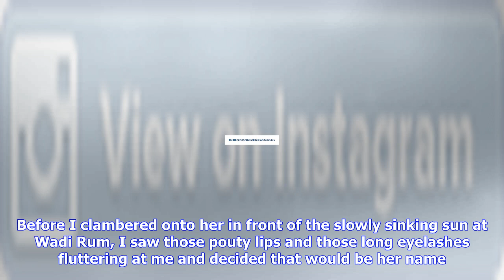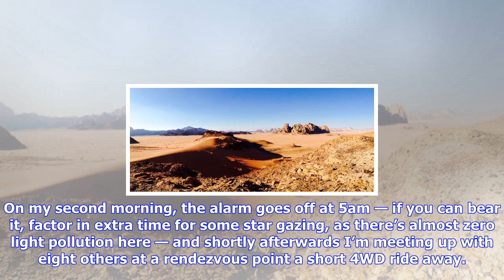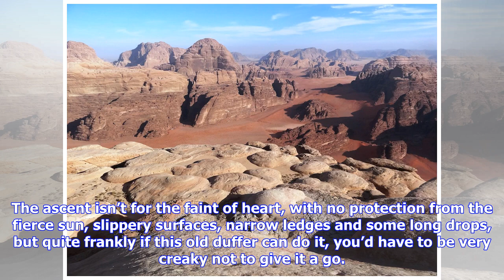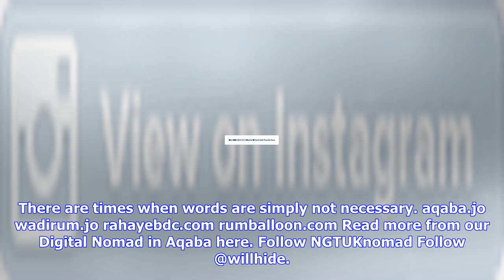Breaking News | Wadi rum: the sound of silence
Wadi rum: the sound of silence

I’d like to apologise to my camel, Delores. Before I clambered onto her in front of the slowly sinki...